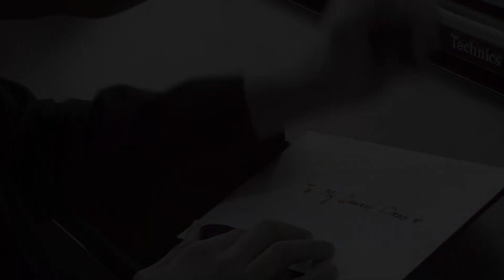My Valentine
A Valentine's Special Edition from US!